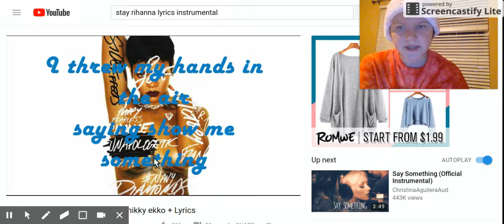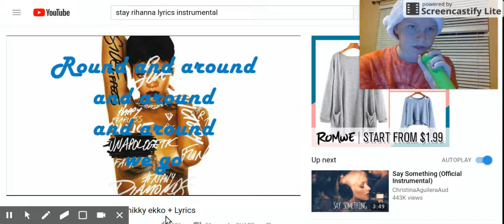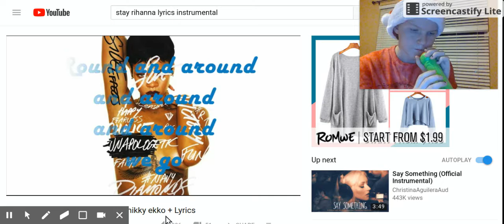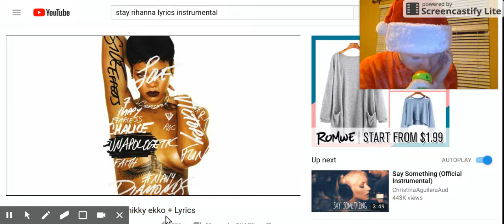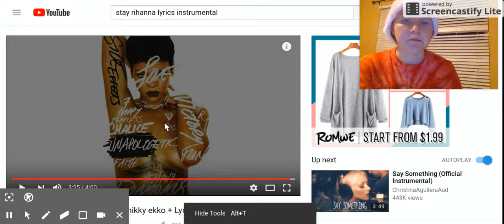Stay Instrumental cover